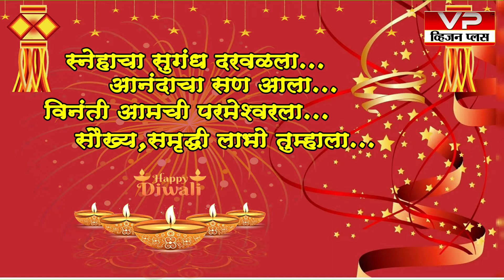सर्व नागरिकांना दीपावली पाडव्याच्या हार्दिक शुभेच्छा...! शुभेच्छुक भांगरे पाटील परिवार, संगमनेर...